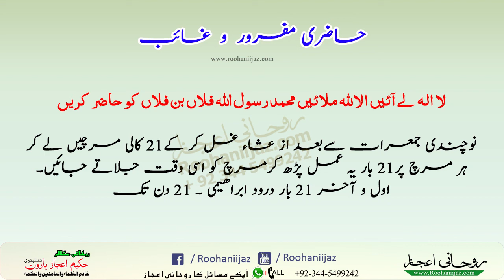Bhagy huway ko wapis bulana | Hazri Mafroor | Lapata ko hazir kerna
This wazifa should be done for whom who run away from home etc

Wazifa for getting back any one
Wazifa for mafroor
wazifa for kidnapped
حاضری مفرور کا وظیفہ
گمشدہ افراد کے لئے وظیفہ
لا پتہ کے لئے وظیفہ
لا پتہ کے لئے عمل
بھاگے ہوئے کو واپس بلانا
گھر سے بھاگے ہوئے کو بلانے کا عمل
بھاگے ہوئے کو واپس بلانے کا عمل